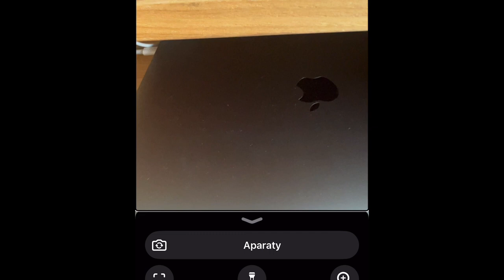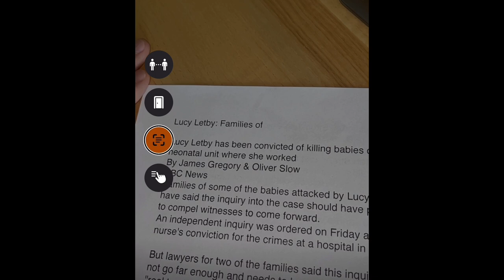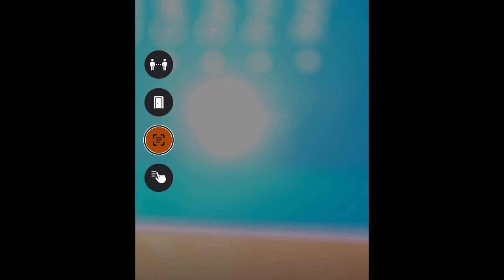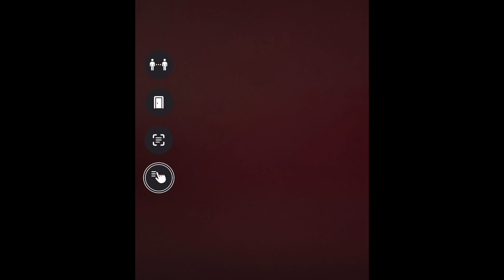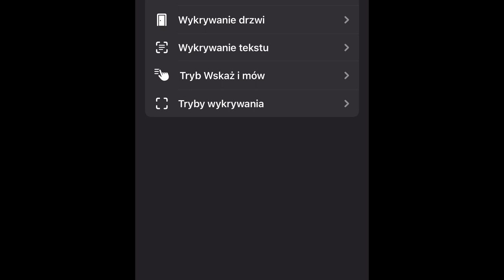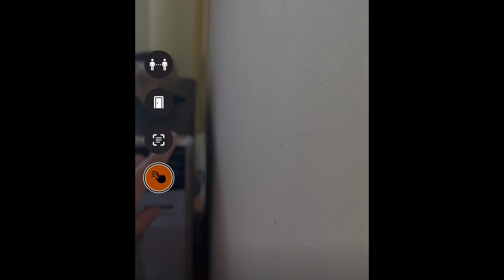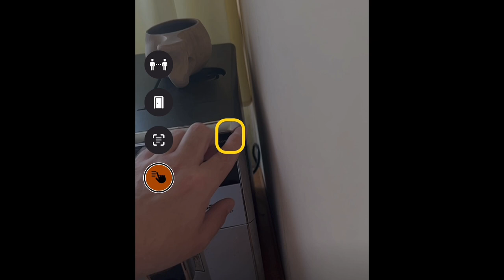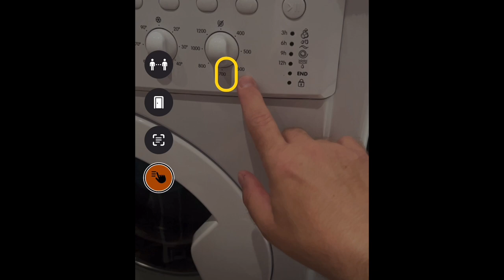Tryb Wykrywania w iOS i iPadOS 17 🔎 Jak się okazuje, Apple też potrafi zrobić 💩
Dla odmiany chciałbym Wam dziś zademonstrować, jak nie działają dwie nowe funkcje dostępnościowe, dodane przez Apple do mobilnych systemów oznaczonych numerem 17, a którymi firma tak się chwaliła w ramach tegorocznego GAAD, czyli Światowego Dnia Świadomości Dostępności (ang. Global Awarenes Accessibility Day). Mowa tutaj o Trybie Wykrywania Tekstu, oraz Trybie Wskaż i Mów. Oba działają tak źle, że gdybyście tylko o tym przeczytali, to na pewno byście nie uwierzyli. Dlatego musiałem Wam to pokazać. Zapraszam do oglądania.